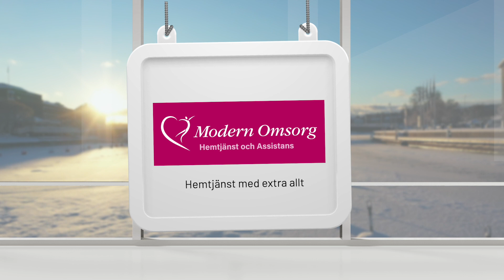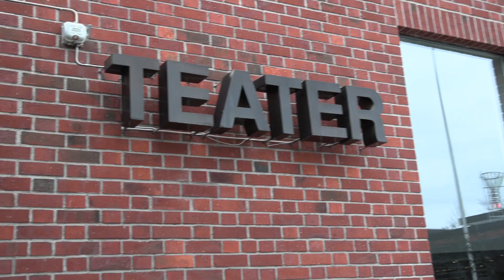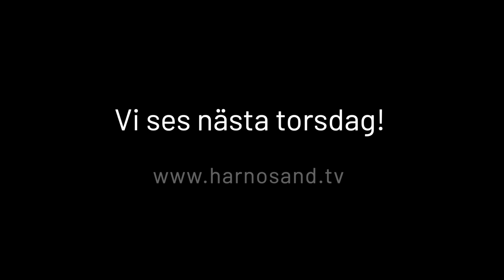Härnösand.TV - 2 februari 2023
🎬 Februari är här och Härnösand.tv har kollat in kontorskollektivet House Be, en plats för nätverkande och gemenskap 🎬  Unga handbollsspelare i Härnösand HK arrangerar match mot cancer på världscancerdagen 🎬  Lasse misstänkte att något var på gång - får veckans blommor av son och svärdotter. 🎬 Vi trampar rakt ut i snön med Friluftsfrämjandet på snöskor och berättar vad som händer i stan i helgen!